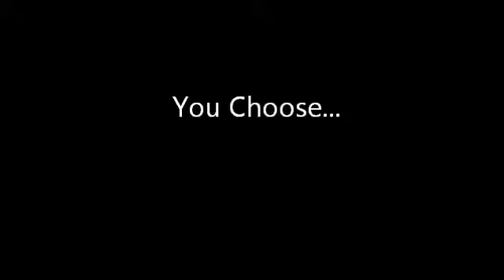Photography Comp. Watermelon Ad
Which photo do u like more comment to vote